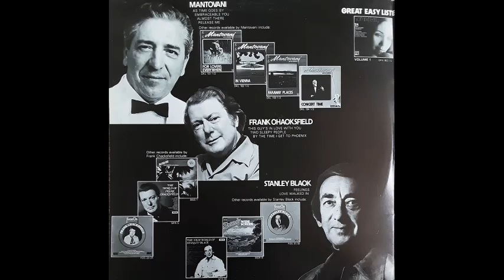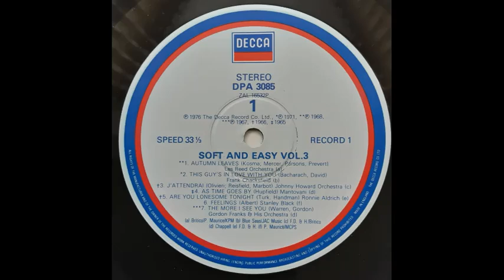Norman Candler & His Magic Strings - Notturno [1975]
Track 27, of 28, from the various artists compilation double album "Soft And Easy - Volume 3".